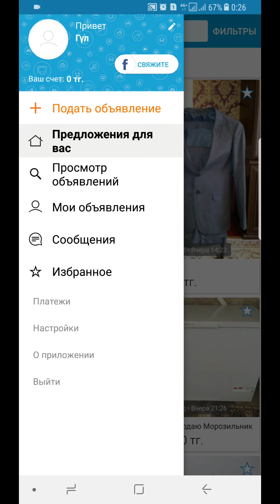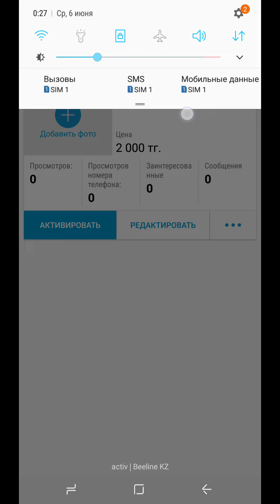ОЛХ хабарландыру қалай өшіреді